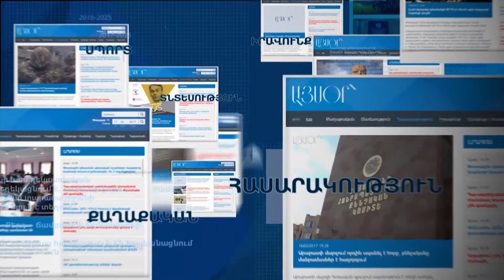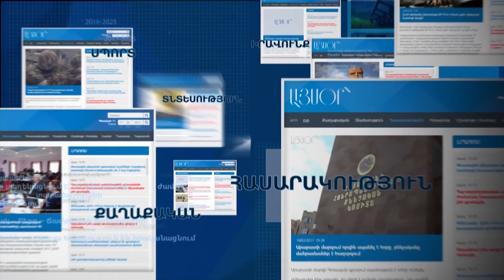«Լիդիան Արմենիա»-ն ներկայացրեց Ամուլսարի ընթացիկ շինարարությունը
«Լիդիան Արմենիա»-ն ներակայացրեց ժամանակակից բնապահպանական կառավարման համակարգերի ներդրման աշխատանքները
«Լիդիան Արմենիա» ընկերությունը 2016-ի վերջից սկսել է Ամուլսարի ոսկու հանքի շինարարական աշխատանքները: Հանքի շինարարությունը կավարտվի 2018-ին և տարվա երկրորդ կեսին  կարտադրվի առաջին ոսկին: Ընթացքի մեջ գտնվող  շինարարական աշխատանքներին հետևել են հանք այցելած լրագրողները: Այց է կազմակերպվել նաև Ամուլսարի տարածքում «Կատերպիլար» ընկերության ծանր տեխնիկայի  հավաքման կետ: Ամուլսարի ծրագրիը ձեռք է բերել Հայաստանում «Կատերպիլար» ընկերության ամենամեծ ավտոպարկը: Ի դեպ «Լիդիան Արմենիա» ընկերությունը մեկ տարվա ընթացքում պետական բյուջե փոխանցած հարկերի ծավալը ավելացրել է 12,5 անգամ և ՊԵԿ-ի կողմից հրապարակված 2017թ-ի հունվար-սեպտեմբերի խոշոր հարկատուների ցանկի առաջին 20 հարկատուների մեջ է՝ զբաղեցնելով 19-րդ տեղը ավելի քան 4 մլրդ դրամ հարկային վճարումներով: